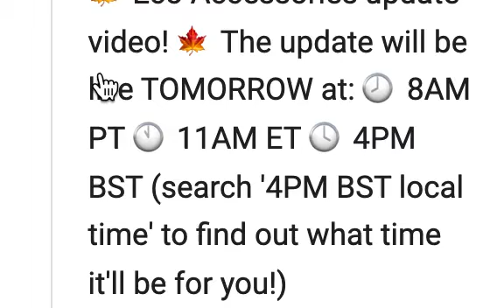Fall Map Update Is Out Tomorrow At 11am EST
Guys the leaves will change and the colors will change to fall colors and The countdown for the Halloween update will start tomorrow.
Please leave a like  if you like this video and please subscribe to my channel Redyoshi1272_ROBLOX  if you have not already or if you like to see more videos and  please ring the bell to get notify about my latest videos

Just a reminder that my videos are always made for kids even if it does not say it . Because i can't have the comment section open if it is set for kids so i got to have it say no Restrictions in order to have you guys comment in the comment section